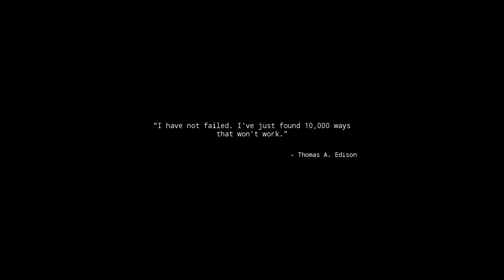Death Stranding Finally Comes to PC, Kinda... | Walking Simulator 2020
Welcome Walking Simulator 2020, a game that looks and plays a lot like Death Stranding for PS4 but on PC. It is a quick game where we deliver packages of the utmost urgency to various research facilities. Join me as we ragdoll across the world to get your amazon prime package on your doorstep as soon as possible!